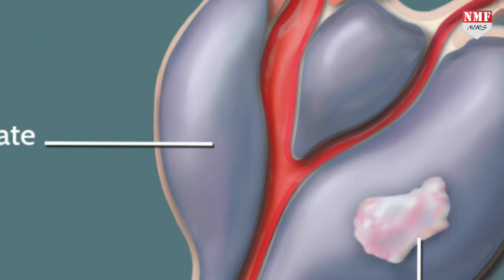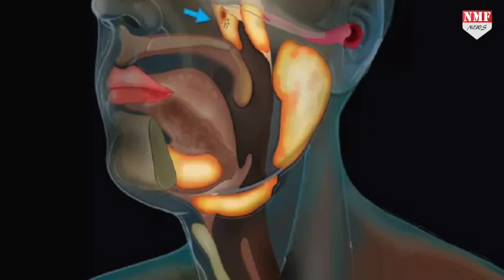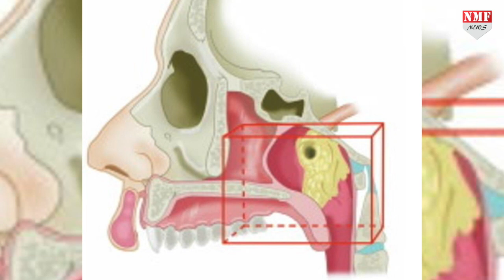Prostate Cancer पर research कर रहे वैज्ञानिकों ने कर डाली नए अंगों की खोज !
आपको जानकर हैरानी होगी कि अभी तक आप अपने शरीर में जितने अंगों के बारे में जानते थे असल में उतने नहीं बल्कि उससे ज्यादा अंग आपके शरीर में होते हैं…नीदरलैंड्स के वैज्ञानिकों ने प्रोस्टेट कैंसर पर रिसर्च के दौरान नए अंगों की खोज कर डाली है…जिससे कैंसर के इलाज में मदद मिलने की उम्मीद है…